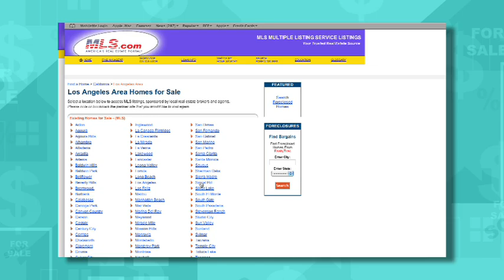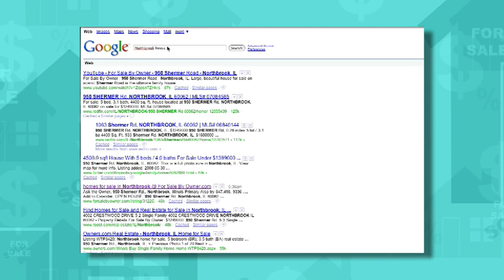Market Your FSBO Home On The Internet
When you are selling your own home, don't feel like you have to have an open house every weekend to sell your home. Focus more on Internet marketing to get people to see your FSBO home. Post your listing on the MLS, and on other sites like FSBO.com and make sure you come up on Google, Yahoo, and MSN searches. When selling your own home, take advantage of all the Internet resources and you can spend less time on traditional marketing techniques.